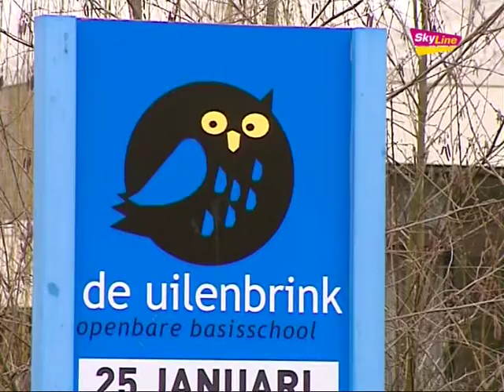Grote opkomst open dag Uilenbrink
SkyLine TV Journaal: Woensdag 25 Januari 2012